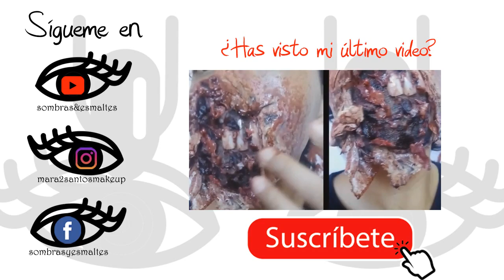SFX TUTORIAL BRAZO ESCRITO CON CUCHILLO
Hoy os traigo el 2º maquillaje para Halloween bajo el hastag de IG 6HALLOWEEKS con mis compis, unas 30 maquilladores.
Se me ocurrió enseñaros como grabar en la piel la frasew que quieras, yo usé el hastag de arriba.

Espero que os guste, si es así DEDITO ARRIBA, SUBSCRIBETE